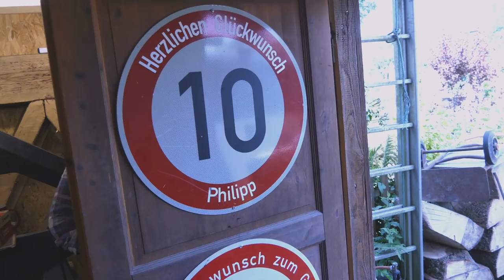Geniales Restholzregal selber bauen || Endlich Ordnung in der Werkstatt!